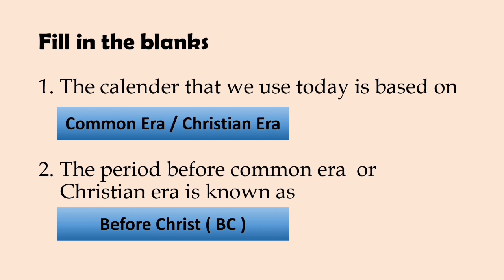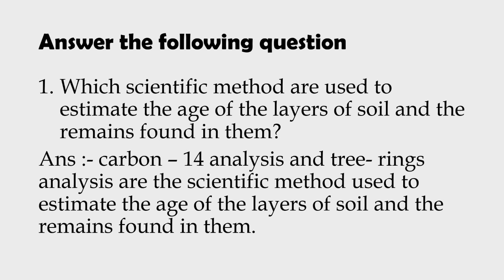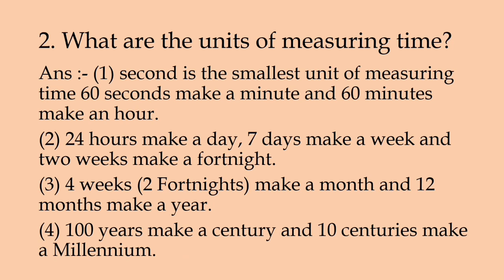History and the concept of 'time' | Standard-5| Question and Answers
Chapter-2, history and the concept of 'time', English Medium, Questions and Answers, Maharashtra State board,